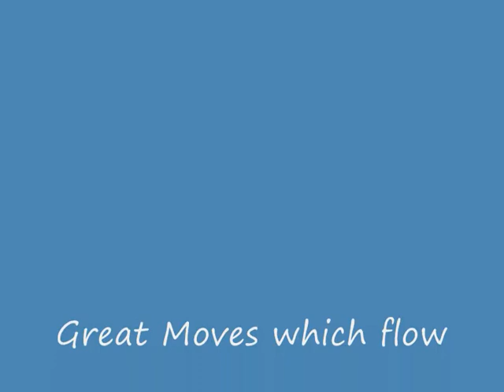Jazzles Jive Inter 7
Intermediate lesson on 6th July 2011. At the Kings Hall, Herne Bay.

Every Thursday, 8 - 11pm.